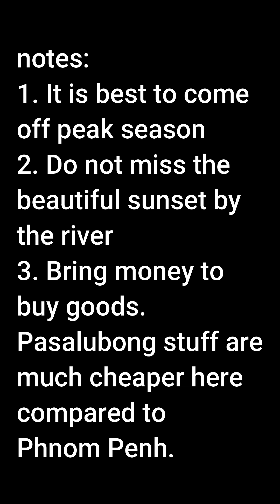Asiatique in Bangkok, Thailand | Video Clips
Instagram & Tiktok: lanilaneocbina